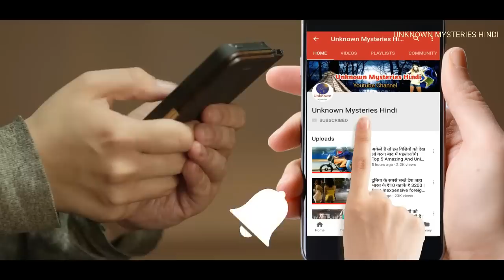दुनिया की 5 सबसे महंगी अजीबोगरीब साइकिल || 5 Most Expensive Bicycles in the World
Cycle The world is one of the most used vehicles I've had so much importance in many areas like sports and fitness. You must have run many types of cycles in your childhood and at times you probably have also run away and saved. Looking at the increasing number of Cycle riders, every year its new models are coming into the market. We are going to introduce you to some shocking bicycles today, which is not such a bicycle, it costs more than luxury car. Let's know about these incredible bicycles.

Butterfly Trek Madone: This is the world's most expensive racing cycle, which costs five million US dollars (about 3 crores 64 lacs). This cycle was designed by Damien Hirst who used to use real butterfly feathers to design this cycle. In 2009, what was the ride of this cycle by Lance Armstrong? This cycle is known for its magnificent and wonderful design. Very beautiful and attractive this cycle has been called the unique combination of art.

Trek Yoshitomo Nara: These are a very beautiful and attractive cycle, costing 2 million dollars, which is approximately Rs.1.45 million. Yoshitomo has been made by a Japanese company. It is also a racing cycle whose frame is made from carbon fiber. Its most remarkable thing is that its weight is very light and this is the reason that this cycle is used in most race and competitions. Japanese Artist Yoshitomo Nara designed this magnificent cycle by Lance Armstrong I had boarded Tour de France races.

Aurumania Crystal Edition Gold Bike: This cycle made by French company Aurumania is one of the world's most expensive bikes, which costs about 1,14,000 dollars or about 83 lakhs 12 thousand rupees. After seeing this cycle with a very strong and attractive look, everyone would want to buy it. The special thing about this cycle is that its frame, wheels and spokes are made of 24 carat gold. The use of gold in its designing has made it more expensive.

PG Bugatti Bike: Designed by French supercar maker Company Bugatti, the price of this cycle is 40,000 dollars or about 26 lakhs. The biggest feature of this cycle is its colors in which you can change the color according to your liking. Another feature of this is that this cycle is very light, whose weight is just five kilos. This bicycle is made using aerodynamic technique from a carbon fiber so that its speed can be increased. This cycle is created in such a way that it gives a sense of minimum shaking even on bad to bad roads.

Audi E-Bike Worthersee: This is a fairly strong cycle made by Audi company. It's a racing cycle that runs at 80 kilometers per hour or says it talks with air. The most special thing about this bicycle is that there are 14 gear in it, out of which 8 are backward and 6 are forward. This bicycle can be easily run on every path. It has been estimated that its price is around 20,000 dollar or about 14 lakh 60 thousand rupees.